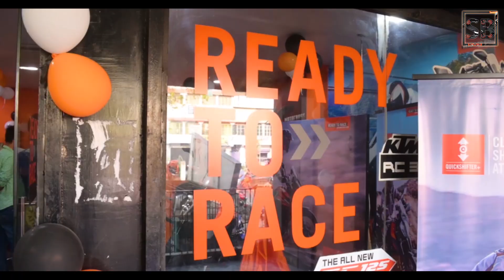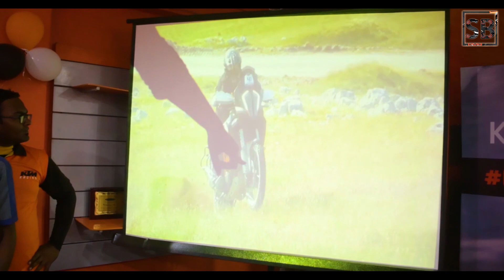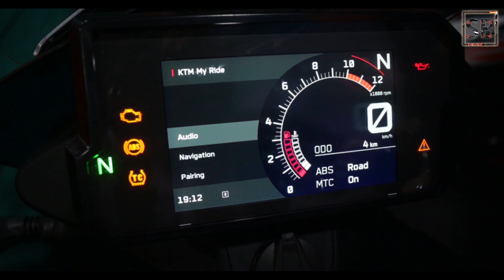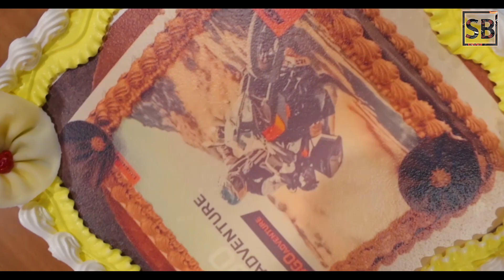// KTM DUKE ADVENTURE 390 launch in Krishnanagar// Bengali vlogs // bye sb moto vlogs //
thank you for  Krishna Nagar KTM showroom this event invite me ...

KTM Duke adventure 390 official launch in Krishna Nagar in Bengali vlogs ...

Krishnanagar_KTM Barasat_KTM Kolkata_KTM Ranaghat_KTM polasi_KTM

KRISHNANAGAR KTM SHOWROOM LAUNCH DAY KTM DUKE ADVENTURE 390 / BY SB VLOGS / BBNGALI VLOGS ..

//cinematography — souvik_bagchi .
//video editor — sourav babchi ..

thank you so much SB vlogs  family I love you all guys 🙏🙏🙏🙏🙏🙏

ai vadabei pase theko 🙏🙏🙏🙏🙏